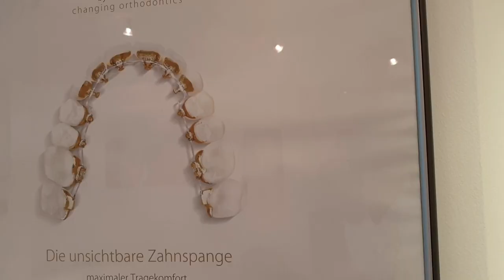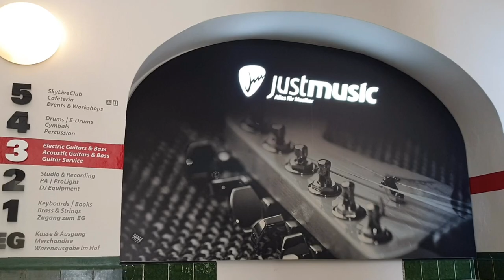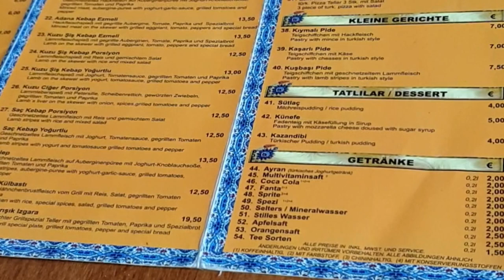{Berlin food🇩🇪} 베를린맛집 아다나케밥 🌮 여름방학 마지막 주 #01| Last week | 여행도 못가고 ~ 택시기사님이 추천한 베를린 터키식당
벌써 여름방학의 마지막 주 입니다.
질병으로 여행도 자제하고 집에서
가족들과 이것저것하며 시간을 보냈는데
벌써 개학이 다가왔습니다.

또 다시 질병이 퍼질 조짐이 보이는데
개학이 걱정되네요

여행을 포기하고 맛있는곳 찾아다니기 ~

"터키사람들이 인정한 추천맛집"
저희 아이들이 좋아하는 식당 이기도해요

*백종원님영상*에서 설명을 잘해주었어요^^
자세한 내용을 보고 싶으시면 한번 보세요~

귀국길 백종원 발목 잡는 터키 해장국? ′이시켐베 초르바스′의 진한 맛! | 스트리트 푸드 파이터 |

*[Doyum Restaurant] *MENU

내장스프 (Iskembe Corbasi). 4.50€
[아다나 케밥]
Adana Kebap Porsiyn   12.50€
Adana Kebap Ezmeli. 13.50€
라흐마준 Lahmacun Porsiyon. 10€
퀴네페 디저트 Künefe Kaymak 5€

Music 🎶
Track : 또 하루가 지나가네